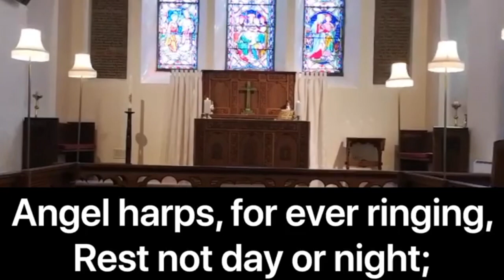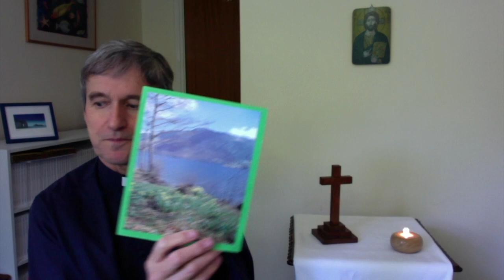Morning Worship Trinity Sunday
Morning Worship from Brewood & Bishops Wood for Trinity Sunday (7th June).